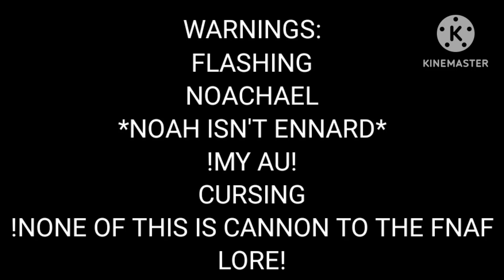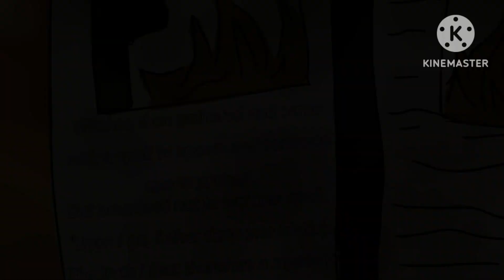The History's Mystery || Gacha Club Series || Episode 1 || READ DESC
oooooooooooo lala not me making a series-
anyways yeahh- sorry if these episodes take long and if they are short-
i apologize lol
but i have many ideas for this series lolololol
and i again feel like my channel's dying- IM SORRRRRRRRYYYYYYYY WHAHAHHAGJ

I love you all sooooo much!
-xoxo